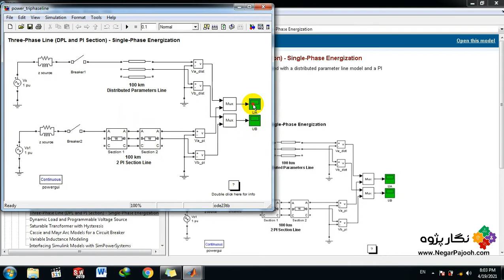Three Phase Line (DPL and PI Section), Single Phase Energization -MATLAB